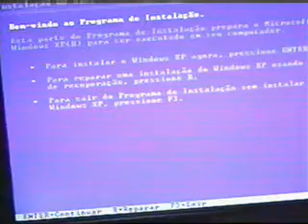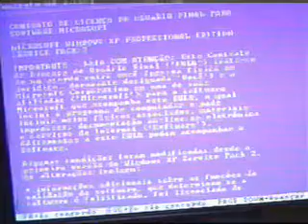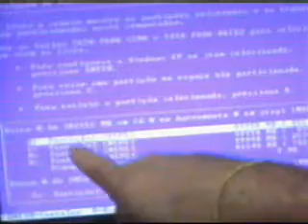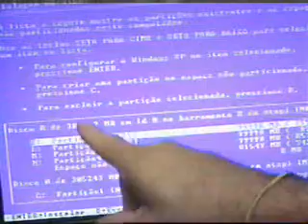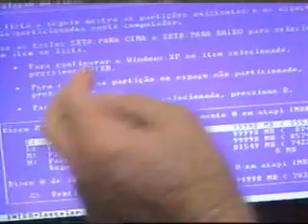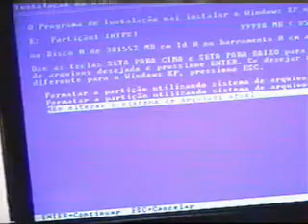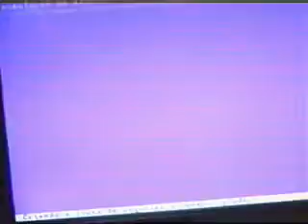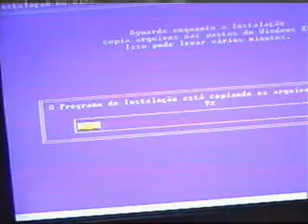COMO FORMATAR SEU WINDOWS XP 2ª.WMV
Um video passo a passo, como formatar e instalar windows XP